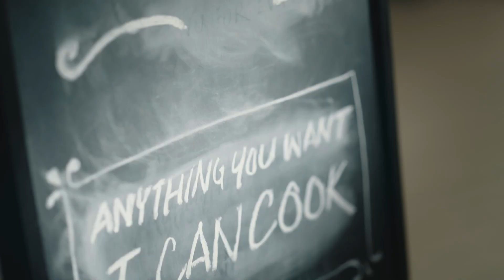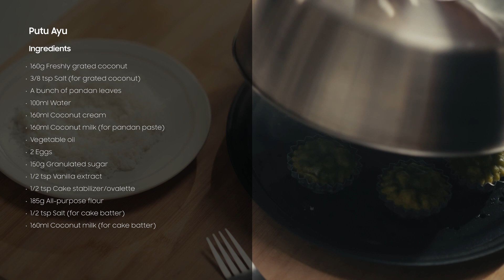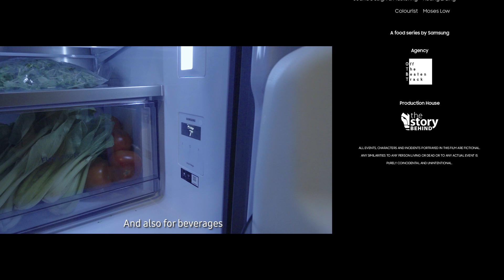In the Mood for Food Episode 4: Friendship | Samsung Appliances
A group of friends is having a farewell celebration at the diner. Will the chef be able to prepare a traditional dessert based on what he has in the Samsung Bespoke Refrigerators and win over their tastebuds?                  ​